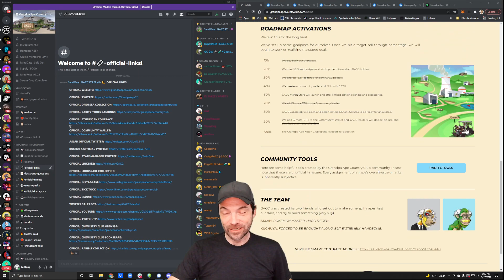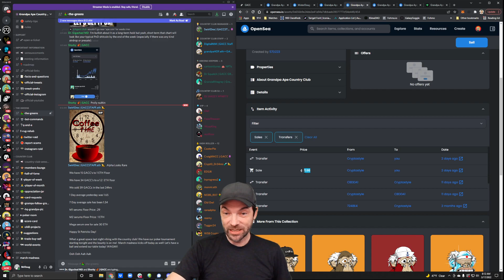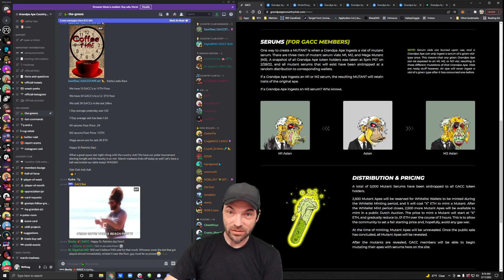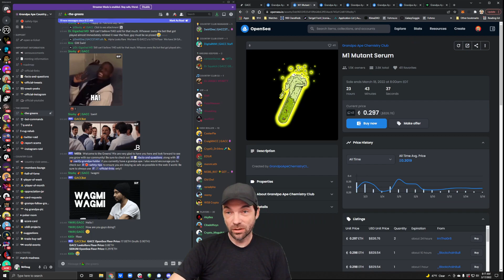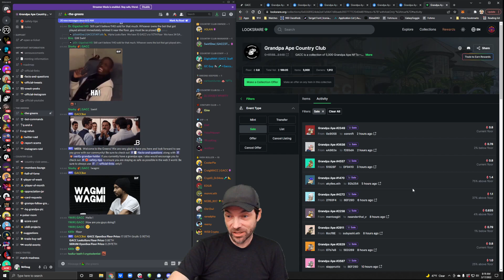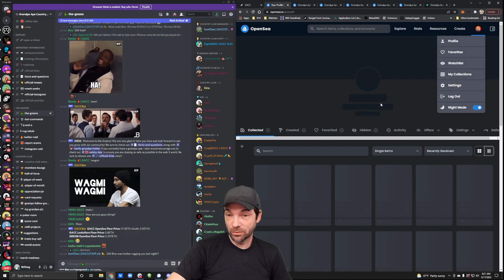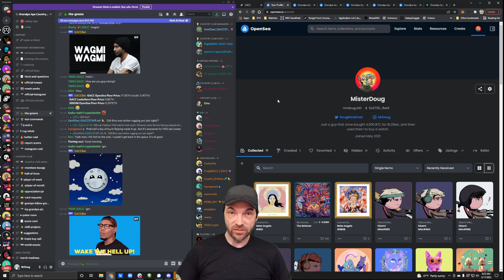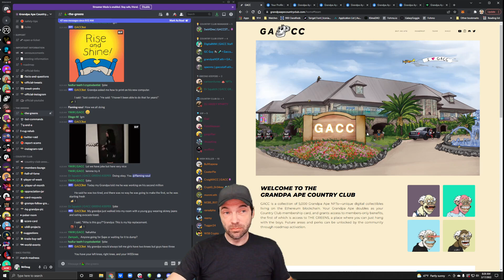NFT Alpha: Grandpa Ape Country Club - NOT your average ape NFT.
The MrDoug Explains channel is evolving. We're moving away from gambling on degen DeFi 2.0 plays, and on to NFT projects that have great community and/or utility. Will one of the projects I cover be the next BAYC or CryptoPunks? Probably not. BUT...if you focus on a great community, you'll never go wrong. So the "NFT Alpha" that I'll be sharing will mostly be focused around projects that have a great community.

I've always thought of NFTs as a membership to a country club, so this week we're going to talk about an ACTUAL NFT country club. Specifically, the "Grandpa Ape Country Club".

What appears to have started as an homage to the grand-ape of all NFT projects, has evolved into its own amazing community with art that's close enough to be recognizable, but different enough to stand on its own. Very hard to pull off, but it was done expertly in this case. Just a few months old, and starting from the humble beginnings of a 0.03 ETH mint, the GACC NFTs are currently trading at a floor price hovering around 1ETH. MANY going well above that at the moment as whales sweep up the rare ones from the collection as long-term holds. (The community even has a single holder with over 100 grandpas.)

But wait...there's more! GACC is currently winding up for their own mutation in the coming weeks. Serums have already been airdropped and soon we'll have a 10,000 NFT collection of Mutant Grandpas out in the wild. Exciting times for sure! What tricks these will hold remains to be seen, but the founders are also already talking about Kittens (because what grandpa doesn't love a kitten) and Grandmas as well.

So go jump in their Discord and join in the fun. The community is a blast to hang out with. These Grandpas haven't forgotten how to party, and they take full advantage of their retirement!

For more of my thoughts, or to ask me a question about this or any other project, you can find me in the Misfit Robots discord Just tag me with a message in the Other-Projects room and I'll try to answer the best I can.

*** Nothing in this video should be considered financial advice. I gamble my own money for your entertainment. As I said in the video, if you can't afford rent or to fix your car, you probably shouldn't be buying NFTs. Only gamble what you're willing to lose 100% of. ***